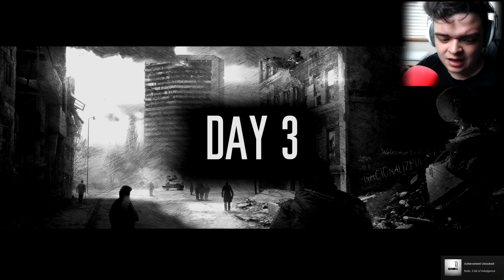THE THREE BOYO'S! | This War of Mine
The three boyo's! Let's do this! :D. I'm away tomorrow so you guys get fridays episode early! Ain't you soo lucky ! :D

It would help me out tons! :D